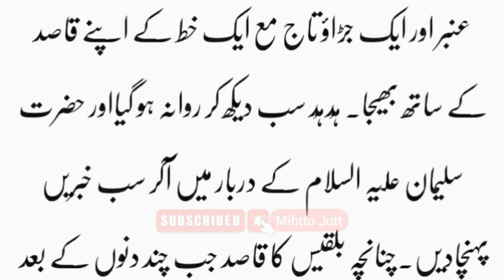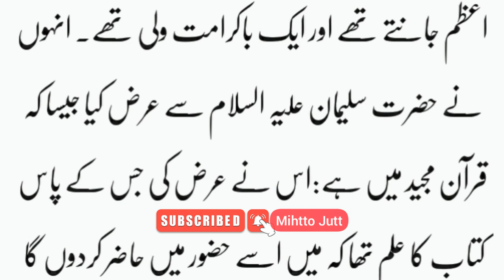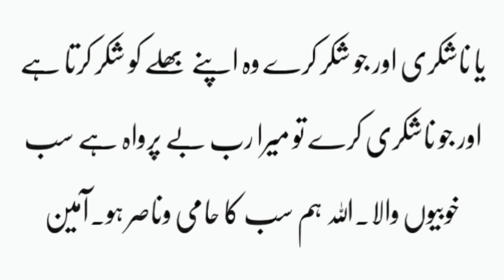Hazrat Suleiman a.s Aur Malk e Balqees Ka Waqia I Hazrat Suleiman a.s Aur Mout Ka Farishta I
Hazrat Suleiman a.s Aur Malk e Balqees Ka Waqia I Hazrat Suleiman a.s Aur Mout Ka Farishta I Mihtto Jutt I